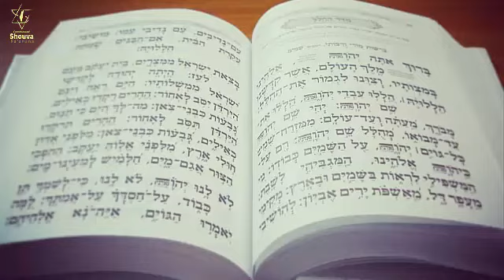La Force de l'union - Cours sur Parachat Noah du 19 octobre 2020-1er Hechvan 5781- Rav Yaacov Harrar